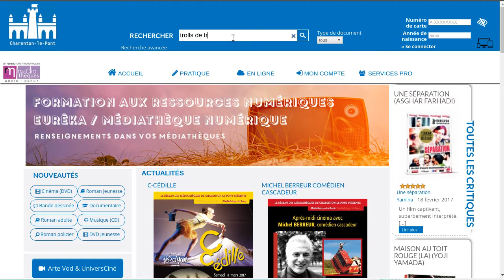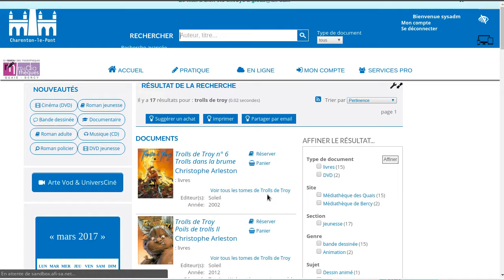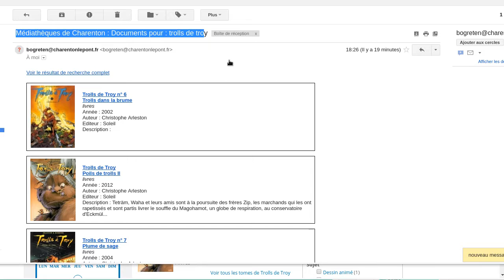Bokeh: Partager un résultat de recherche par email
Partager un résultat de recherche par email